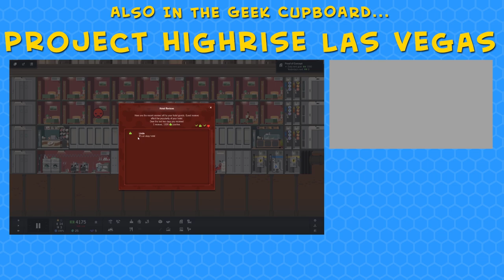Faulty Towers | Dwarven Skykeep (Tower Builder Defence Game - Demo)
Dwarven Skykeep is a game where the fantasy world dwarves, so used to living and digging and working underground, get to go up to the surface and build a wonderful tower! Yes OK there are still pesky villain types trying to knock it down but we can deal with them!

Our journey begins as we are guided by a raven to a mirror shop, where we step through a magic mirror and emerge up on the surface. We have to do some tutorial type levels, just to get used to things, and then soon enough we're able to play on our own.

We build our towers using cards. Blocks fit together depending on their entry and access points and we can put things into the blocks to turn them into useful rooms, such as a workshop to make repair tools. Very handily we play as a wizard so we also get to make use of some magical powers to smite our enemies as they attempt to knock down our tower.

However it's not as simple as it sounds, as we experience fires, floods, explosions and general incompetence.

The power of your magic is unquestionable, so now let’s see if you have what it takes to be a leader! There are countless worlds in dire need of just one thing: a gigantic tower that should stand proudly as a constant reminder of your might and glory. Now grab your pointy hat, jump into the mirrors and let’s get building!

The Dwarven Skykeep is here to test your problem-solving skills. Being a powerful mage is good and all but are you capable of defending your tower when enemies are storming the walls, and half of your property is flooded, with the other half is burning to the ground. Where are your ever-so helpful dwarves when you need them? They’re dead drunk on mead!

Build, Upgrade and Defend Your Towers
Draw cards and implement your building tactics on-the-fly. Create rooms and generate resources, plan your strategy, solve any issues that arise, craft Spells, defeat Goblins, and then repair anything they damaged. Be sure to stockpile beer to keep your Dwarves happy!

Tune Your Deck Wisely
Build your deck to deal with any challenge. There are six types of cards: Blocks, Rooms, Tools, Upgrades, Combat Spells, Support Spells and Creatures. Select your cards strategically as you create and defend your magical towers.

Dive into the City and Live its Stories
Visit Dwarven City in between levels, then listen to folk's stories to unlock new quests and world's areas of which discover the lore behind. Collect cards, awards and items by going deeper into the story to improve your skills and increase the number of strategies at your disposal.

Weight Up Your Choices
Oh no, your basement is flooded! Will you pump the water out, drain it away with ingenious digging or heat it up with fire to evaporate it? What will the be consequences of your actions? There are many solutions to each problem, but the correct one is never obvious – you’ll have to be a wise mage!

Say Goodbye to Gameplay Routines
Every new game throws you into unique situations with high replayability. Fresh starter cards and random gameplay events require the you to use the available resources in different ways. You'll need skill and a bit of luck to complete all of the challenges, and no doubt your tactics will improve as you go along.